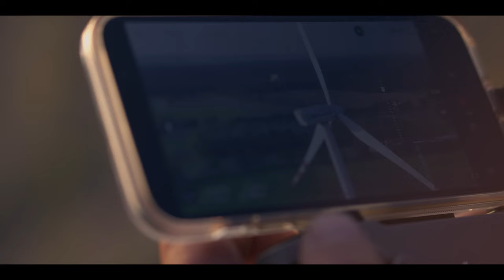IV Zlot pilotów BSP w Chodzieży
Paweł Kucharczyk
Takie i inne rzeczy działy się na spotkaniu miłośników dronów. Check this out.